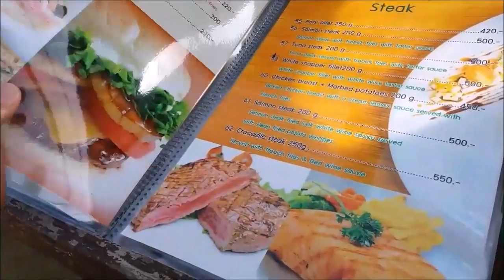Тайланд День 7 Тайский MCDONALDS Магазин Игрушек и Ресторан c ОГРОМНОЙ РУКОЙ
Привет, с Вами Давид из Германии! Сегодня наш 7 день в Тайланде! В этом видео: видеоохота на краба и пеcочные замки на пляже, тайский макдональдс и новые игрушки из мультика Mario и его игры. Магазин игрушек и моя новая тачка! Необычный ресторан с огромной рукой и оленями на крыше, и еще много всего интересного!

Hi, I'm David from Germany! Today is our 7th day in Thailand! You will see: videokate crab and sand castles on the beach, Thai McDonald's and new toys from the movie of Mario and his games. The toy store and my new car! Fancy restaurant with a huge hand and a reindeer on the roof, and so much more interesting! Pleasant viewing!